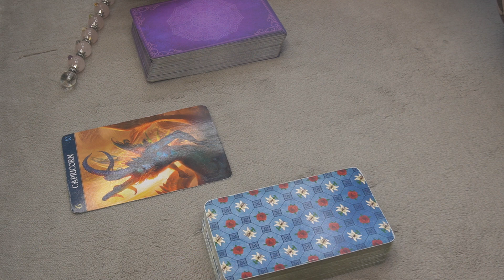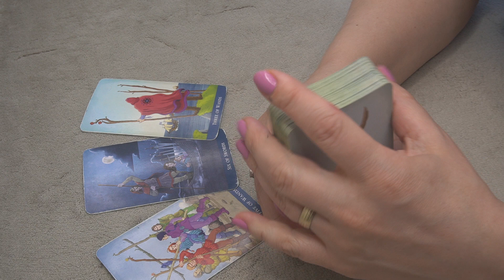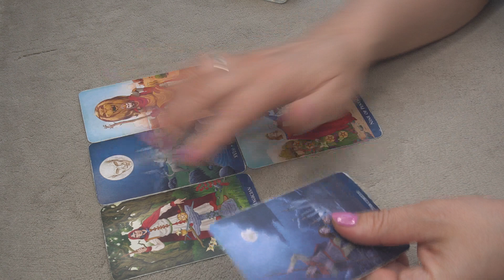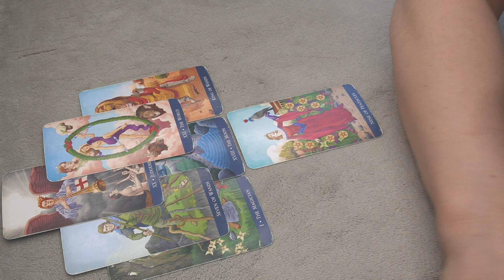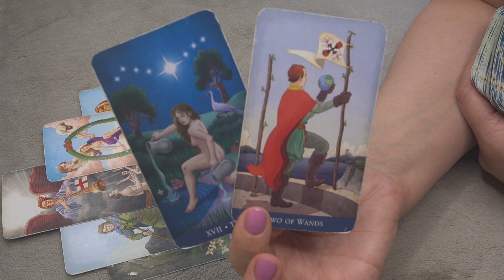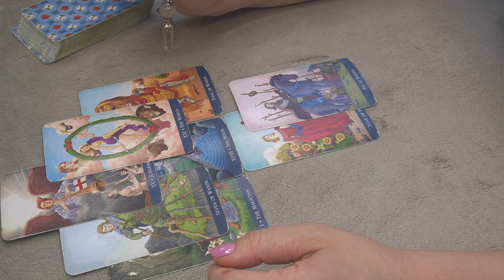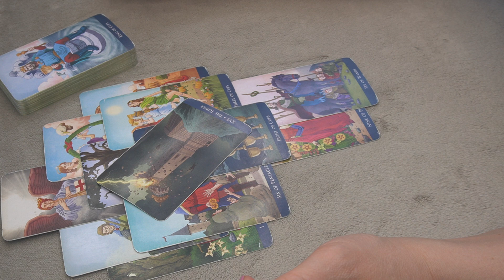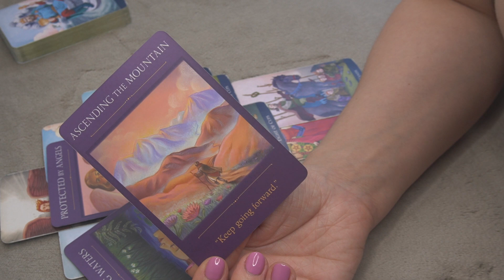CAPRICORN ♑️ MAY2023 WEEKLY 16-23 🔮 * THIS IS BIG - KEEP UP * 🔮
2023 YEAR OF SPIRITUAL DEBT SETTLEMENT: INSIGHTS AND ASTROLOGY PLANNER